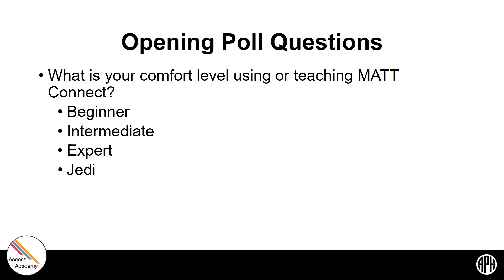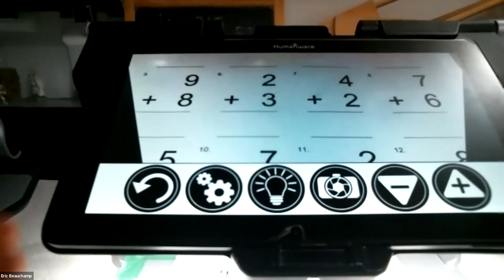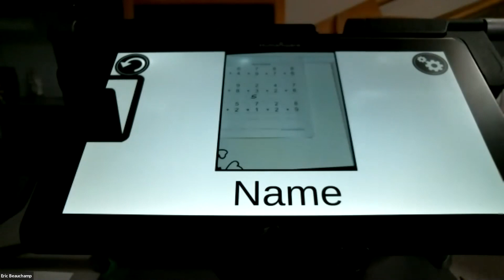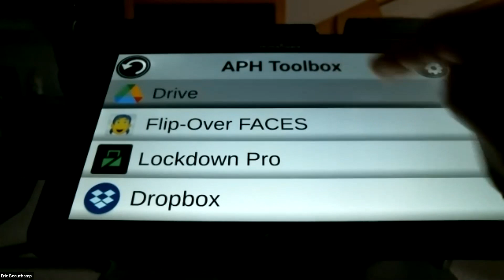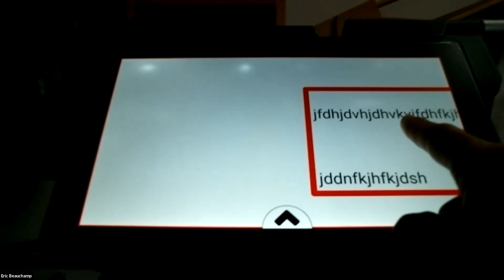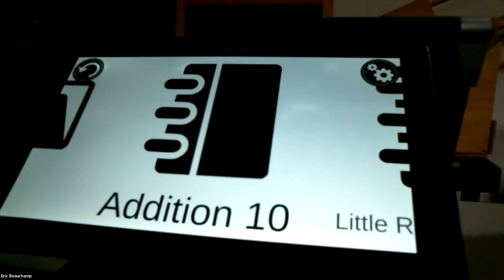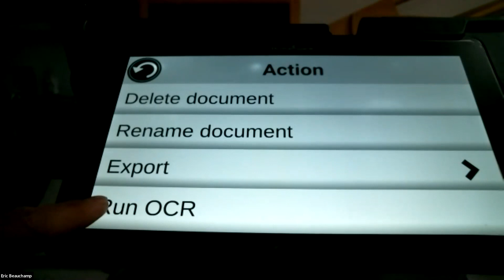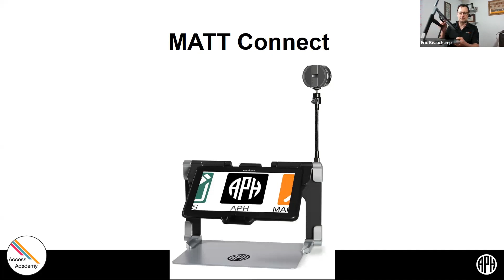MATT Connect: Much More than an Electronic Magnifier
Every student with low vision needs more than an electronic magnifier to complete their schoolwork: they need something to annotate, read aloud, calculate, research, and turn small text into big text. Join Eric Beauchamp of HumanWare and discover how the MATT Connect can address all of your student’s needs.

Instructor: Eric Beauchamp

Primary Core or ECC Area:  Assistive Technology

Target Audience: Teachers, Assistive Technology Specialist, Parents, Students

Lesson Plan Goal:  The participant will learn how to use the MATT Connect paperless.

Learning Objectives:
- The participants will learn three ways to edit a worksheet directly on the MATT Connect screen.
- The participant will learn two ways to read a document on their MATT Connect.
- The participants will identify how to convert documents to a PDF.
- The participants will identify at least two ways to share their work with others.